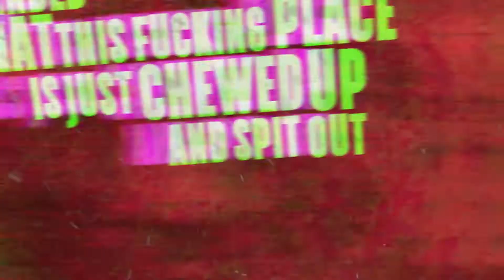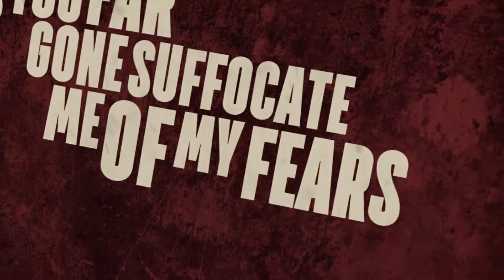Argus - Awake (Lyric Video)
"Awake" off of the split EP with Downcast